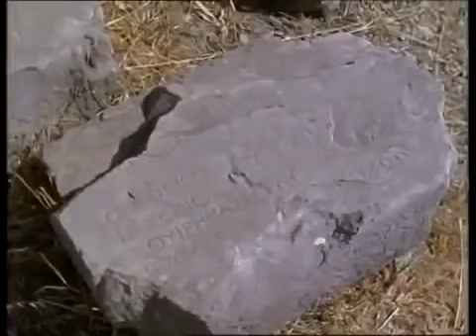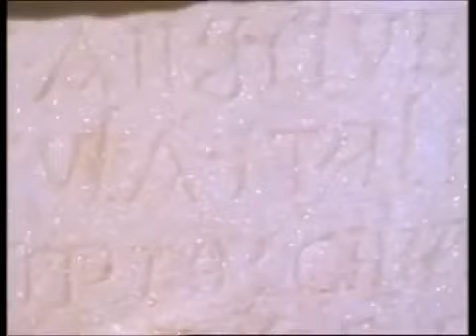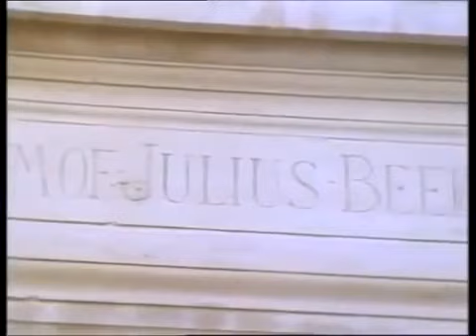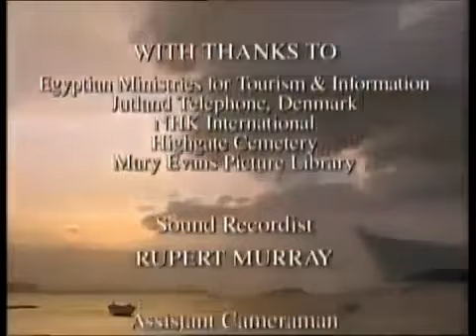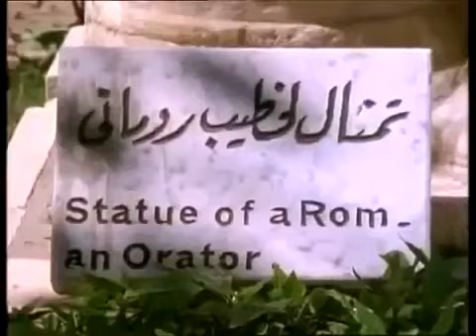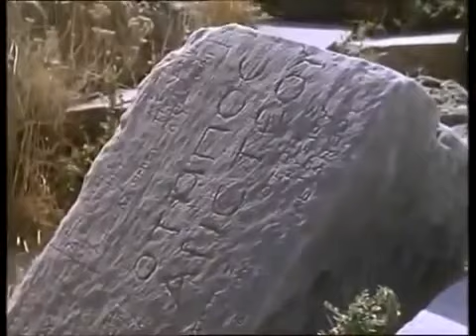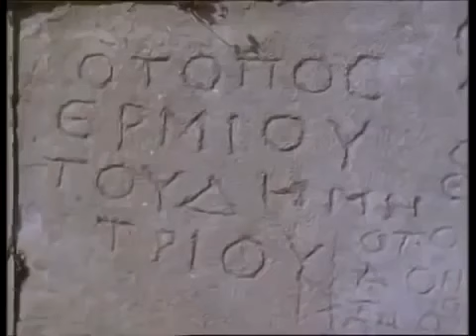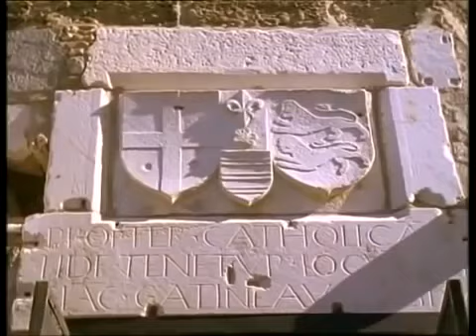Семь чудес света